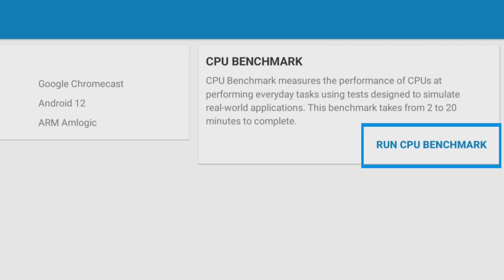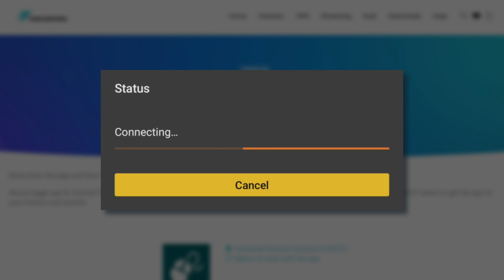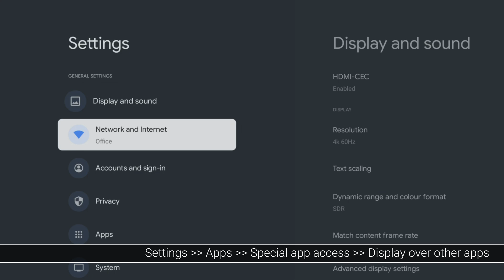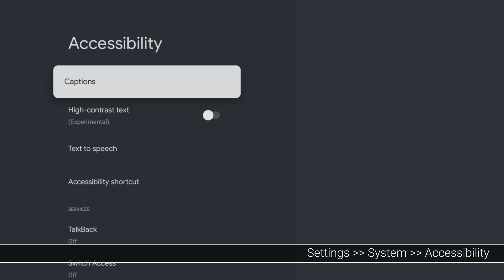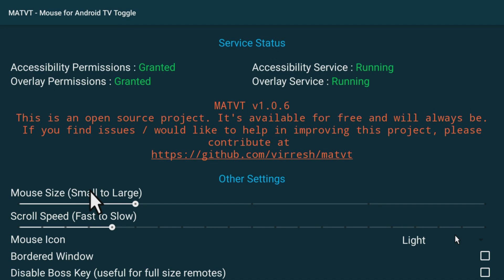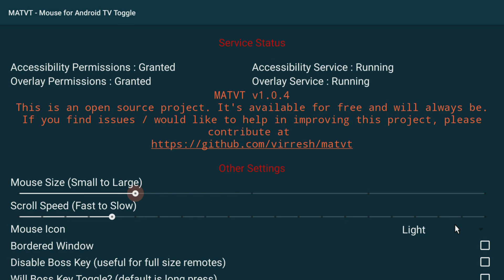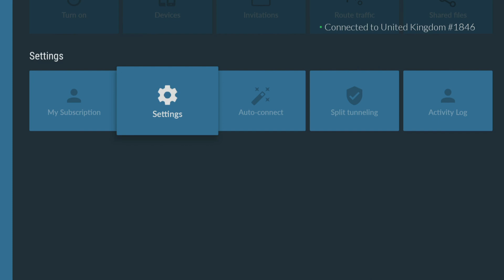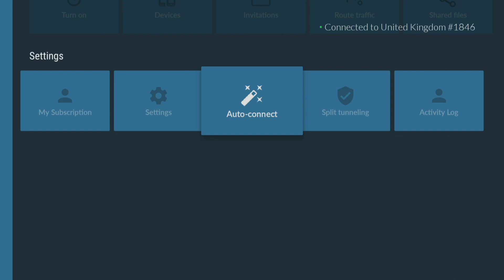🖱️ How to Install a Mouse Toggle 🖱️ Onn Stick & Onn Box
Do you need to install a mouse toggle on your Onn Stick or Onn Box? If you're having trouble accessing certain parts of an app or screen while using it, don't worry. I've got you covered! In this video, I will show you a free mouse toggle app that allows you to access every part of any screen or app. Join me and let's check it out together!

⏱️TIMESTAMPS⏱️
0:00 Intro
0:28 Message from Channel Partner NordVPN
0:58 Why install a mouse on the Onn Stick or Box?
1:46 How to install MATVT mouse toggle
3:12 Allow MATVT mouse toggle permissions
4:16 Enable the Mouse Toggle Service
4:57 How to use MATVT mouse toggle
6:12 MATVT mouse toggle configurations
6:43 Close & outro
6:58 Why I recommend and use NordVPN